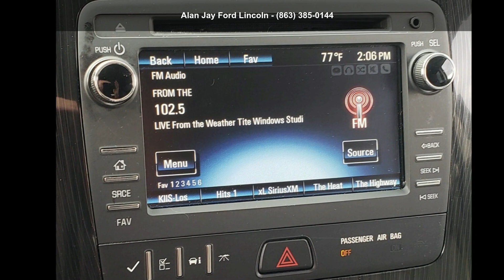2017 Chevrolet Traverse FWD 4DR LT W/1LT - Alan Jay Ford...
Used 2017 Chevrolet Traverse FWD 4DR LT W/1LT, blue velvet metallic exterior, gray interior, 6, null, automatic, front-wheel drive, 97,181 miles, Stock MJ210164A, VIN: 1GNKRGKDXHJ166854,